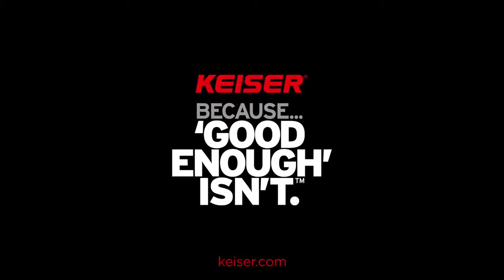Keiser Exercise of the Day: One Arm Standing Row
One Arm Standing Row. Performed using the Keiser Performance Trainer with a single handle, this upper body exercise puts an emphasis on the back muscles. It’s time to stand and deliver strength gains.